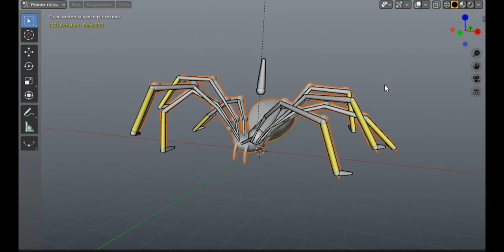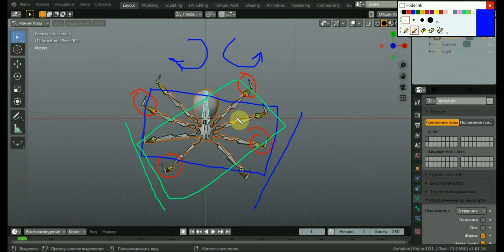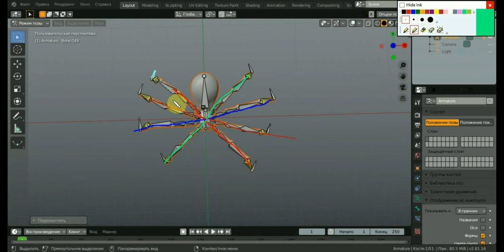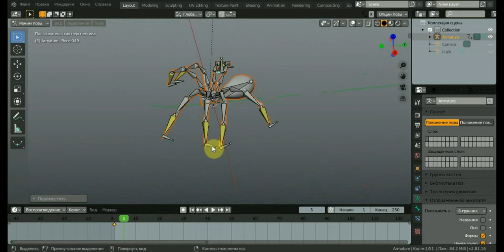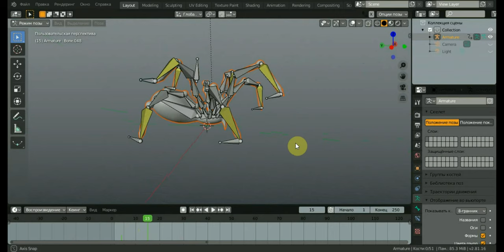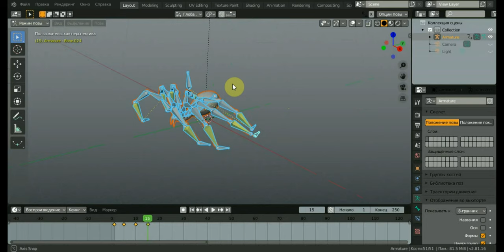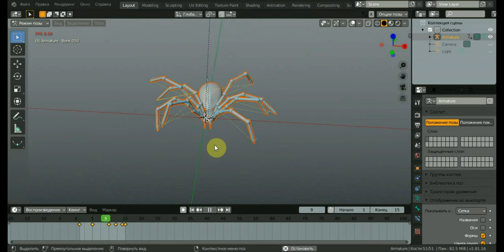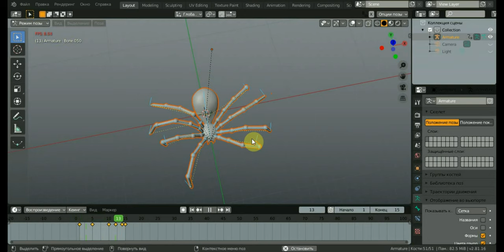BLENDER 2.81a Для понимания анимации паука